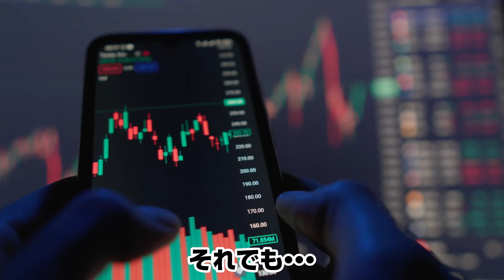【魂のメッセージ】未来にタネを蒔け。虹色の花畑を見に行こう。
⭐️ *仮想通貨専用LINE* のともだち追加はこちら⭐️

⭐️SOLVM徹底解説・購入方法マニュアルプレゼント⭐️

VM解説

※キーワードにスペースなどが入っていると認識されません😢
※正しくご入力ください🙇